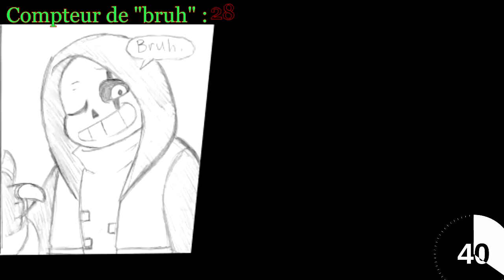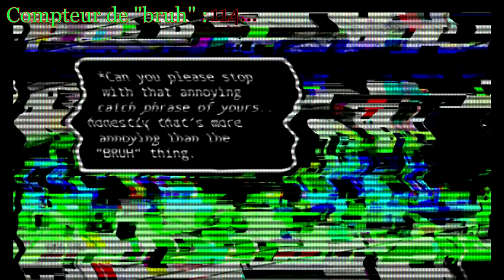[UNDERTALE COMIC] EPICTALE - Saison 1... in a nutshell (1 minute !)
Voici un résumé pour ceux qui n'ont pas eu le courage de regarder tout le film !

Bruh.

On peut appeler ça une sorte d'April Fools / de poisson d'Avril xD